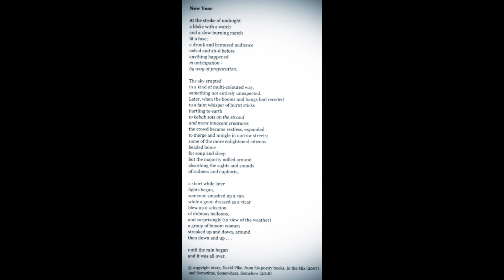New Year - poem & acoustic guitar by David Pike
It's a poem about revellers, punch-ups, vandals and streakers:

New Year

At the stroke of midnight
a bloke with a watch
and a slow-burning match
lit a fuse;
a drunk and bemused audience
ooh-d and ah-d before
anything happened
in anticipation -
by way of preparation.

The sky erupted
in a kind of multi-coloured way,
something not entirely unexpected.
Later, when the booms and bangs had receded
to a faint whisper of burnt sticks
hurtling to earth
to kebab sots on the strand
and more innocent creatures
the crowd became restless, expanded
to merge and mingle in narrow streets;
some of the more enlightened citizens
headed home
for soup and sleep
but the majority milled around
absorbing the sights and sounds
of sadness and euphoria,

a short while later
fights began,
someone smashed up a van
while a goon dressed as a vicar
blew up a selection
of dubious balloons,
and surprisingly (in view of the weather)
a group of buxom women
streaked up and down, around
then down and up . . .

until the rain began
and it was all over.

 and Sometime, Somewhere, Somehow (2018)